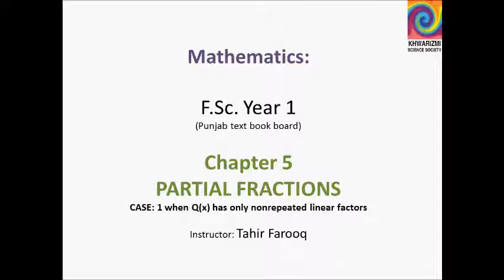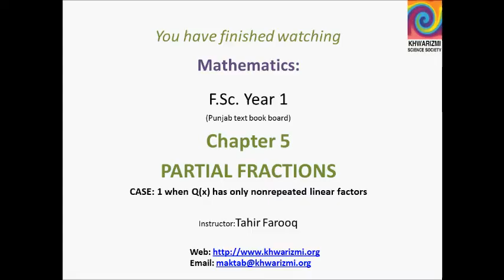CASE1 when Qx has only nonrepeated linear factors